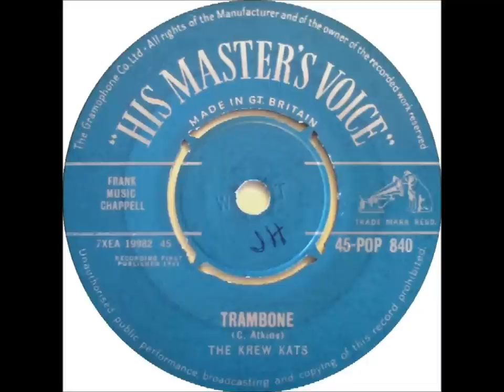The Krew Kats - Trambone. Stereo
DCS Stereo